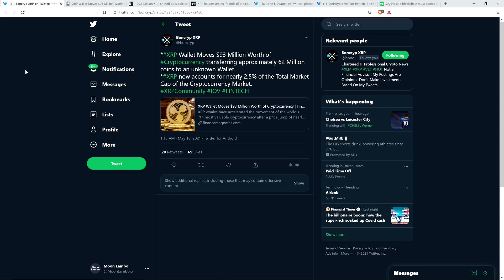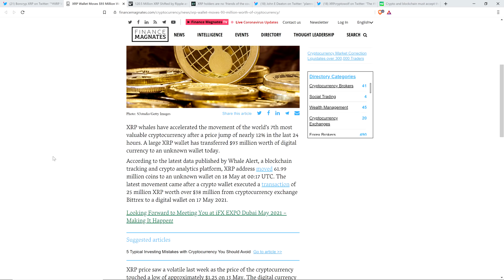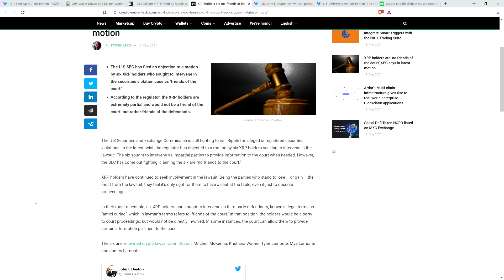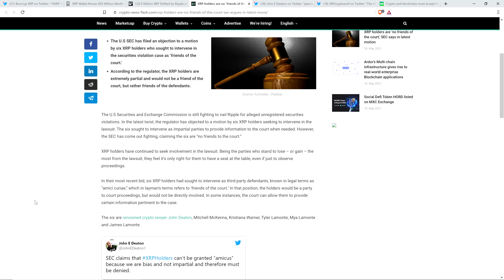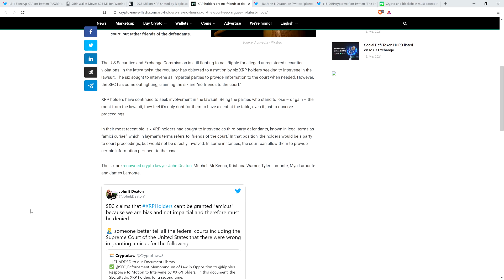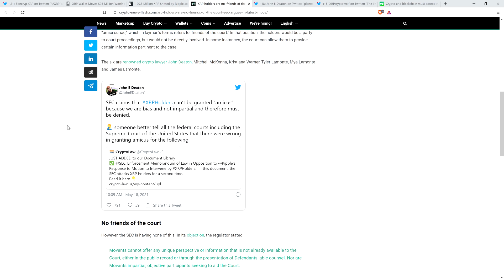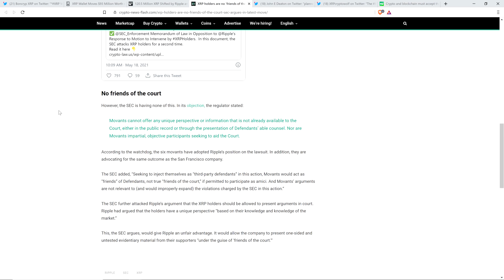XRP Wallet MOVES $93,000,000 WORTH OF CRYTPOCURRENCY | More SEC Incompetency ON PARADE